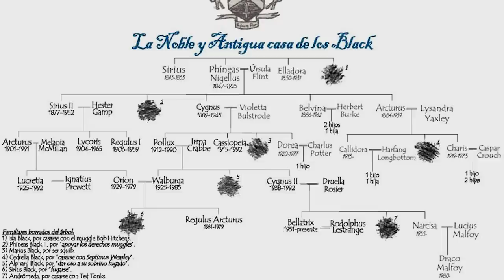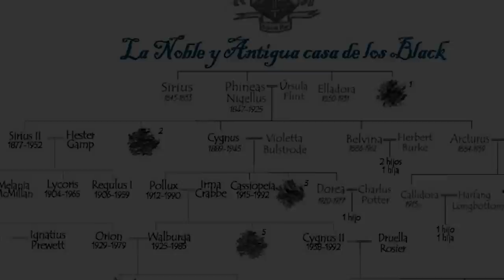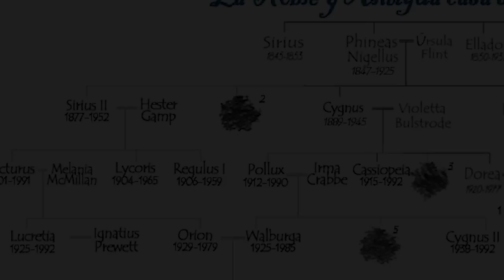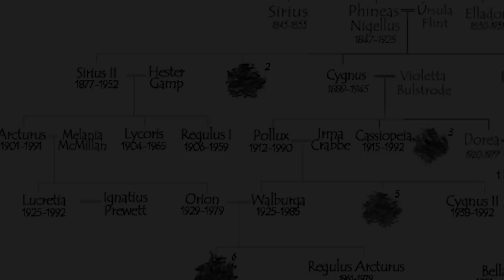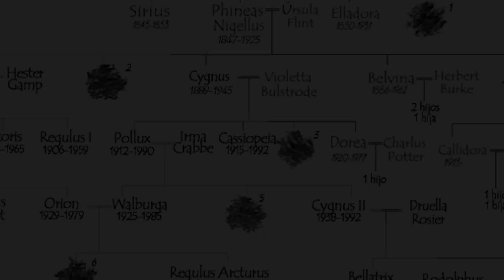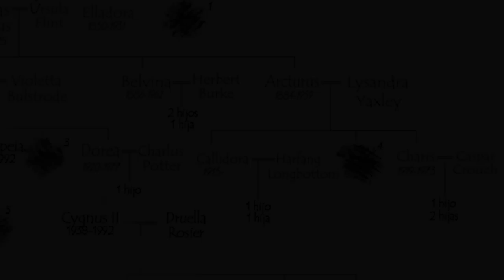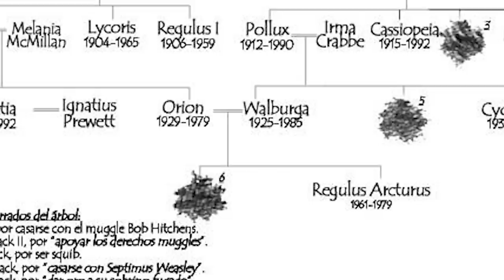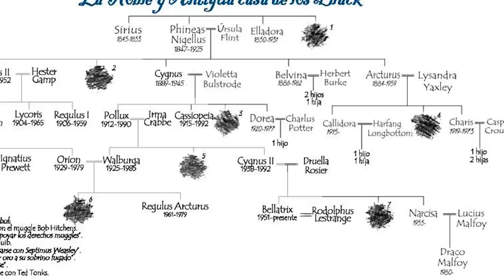La Historia de la Familia Black | El Árbol Genealógico Explicado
La Familia Black, una de las más nobles, ricas y antiguas familias de magos, pertenecientes a los sagrados veintiocho. Ser parte de esta familia es sinónimo de estatus y riquezas, de quien su lema familiar era "Siempre Puros". Dueños del árbol genealógico más complicado y revuelto en el mundo mágico. Y en este vídeo te contaré su historia.